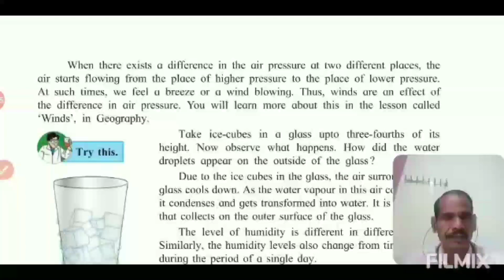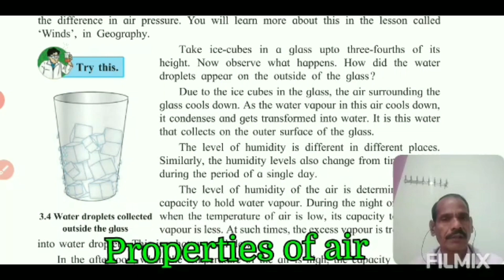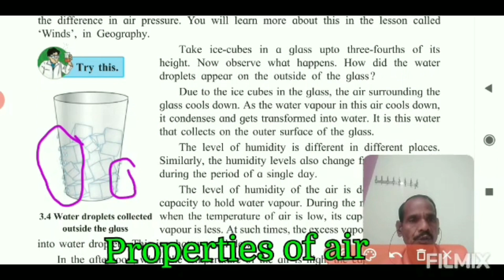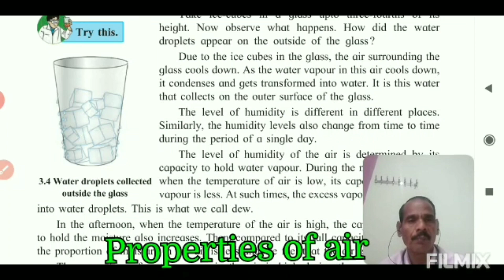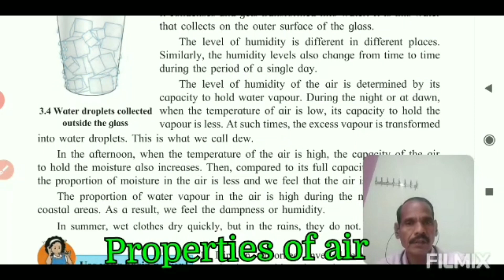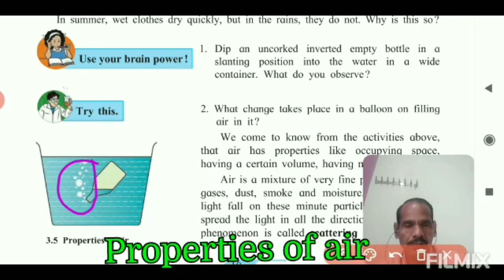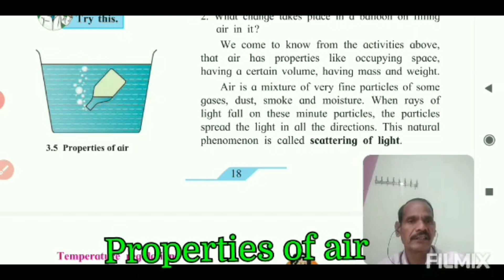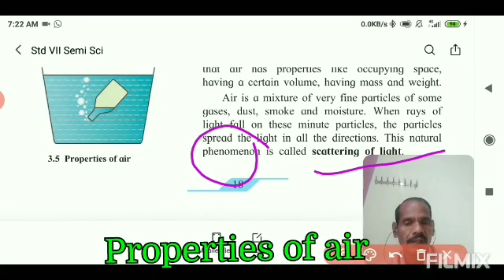Std 7 th General Science 03 Properties Of Natural Resources Part 03 By Pisal Sir .